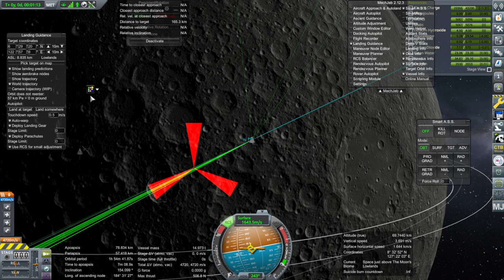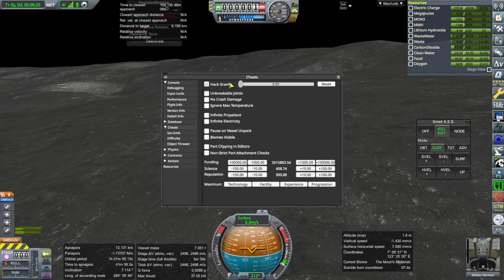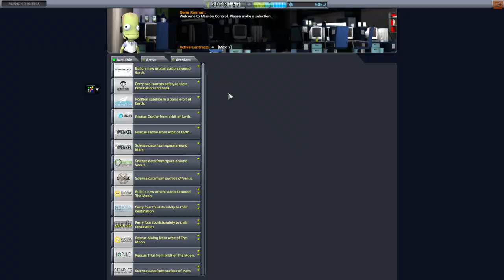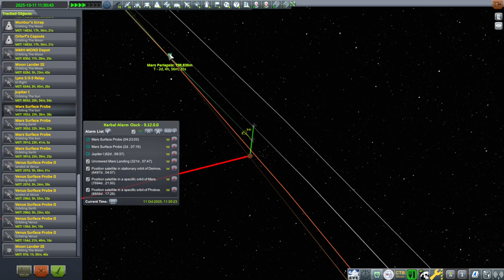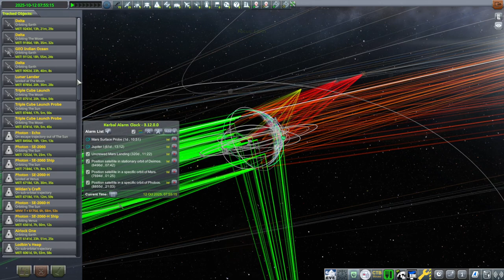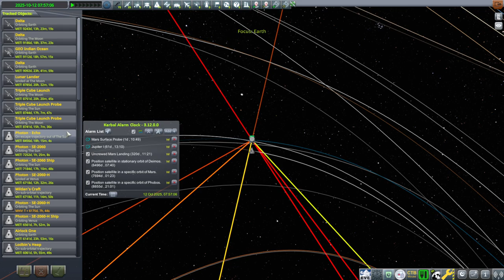KSP with Realism Overhaul - RP-2000 Career 32 - Crewed Lunar Landing (Again)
We try to get the thing done. Mod list